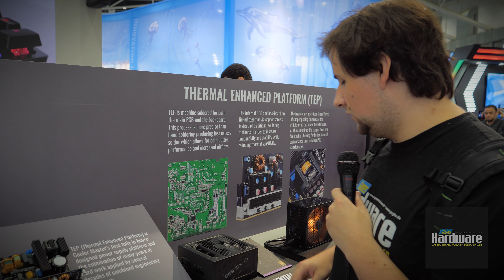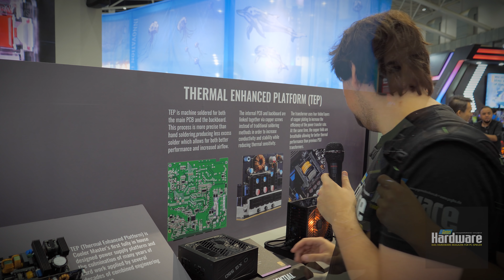Coolermaster | Vapor-Chamber-Kühler | 3M Tauchkühlung | Custom-Wakü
Neben neuen Netzteilen und der Neuauflage der Silencio Gehäuse-Serie zeigte Coolermaster einen Vapor-Chamber-Kühler, welcher dank neuer Technologie auf dem Niveau des NH-D15 und Co. liegen soll. Außerdem wurde eine Tauchkühlung mit einer 3M-Flüssigkeit gezeigt, die in Zukunft auch für Endkunden erhältlich sein soll.